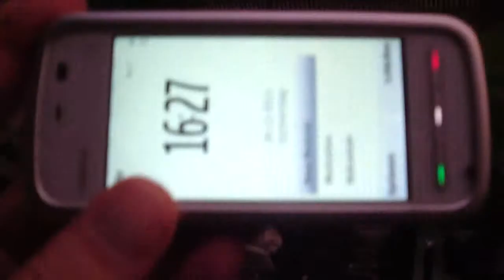26.12.2013 orange sunset weird colors sky on chem fire Voerde Germany Sonnenuntergang